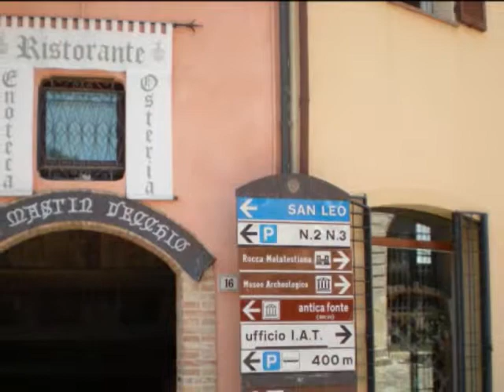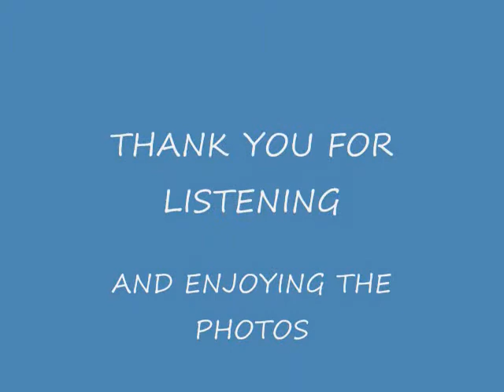Re Cecconi and Romagna Mia.wmv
Orchestra Spettacolo Casadei from around 1970 "LISCIO" music with photos
of Rimini, San Marino, Verucchio, S.Arcangelo di Romagna, San Leo, and
other little towns. "Quando ti penso, vorrei tornare! ! ! "
"When I think of you I want to return! ! ! "